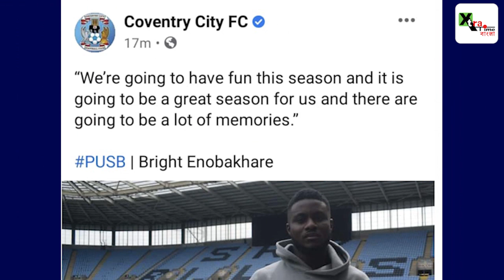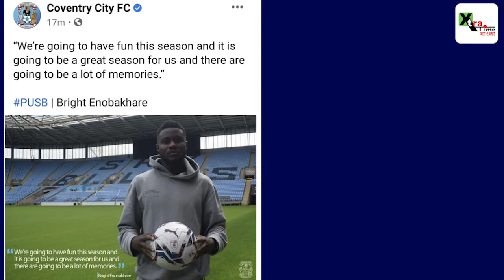SC EastBengal- র জন্যে অপেক্ষা করে Coventry City তে ফিরে গেলেন Bright Enobakhare! Transfer News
Story Editor:
Story Producer:
Voice: